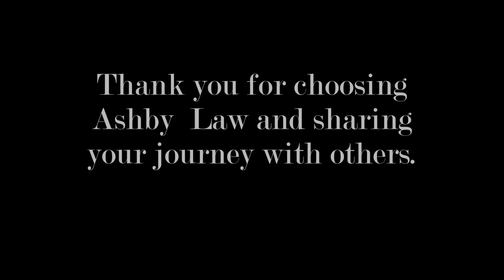Ashby Law Client Testimonial- Llineli Lomeli Review